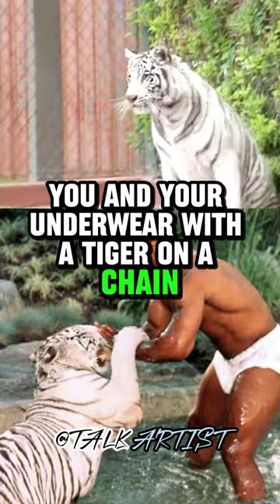JoeRogan| on Mike Tyson Got a Pet TIGER🐯😱